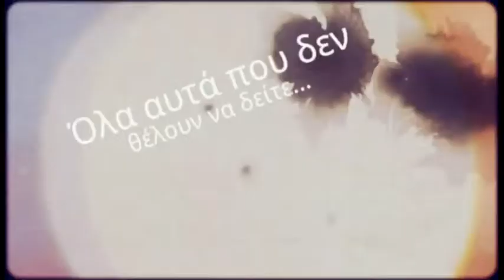delalhs.com-Θεσσαλονικείς βρήκαν δουλειά στη Χαλκιδική